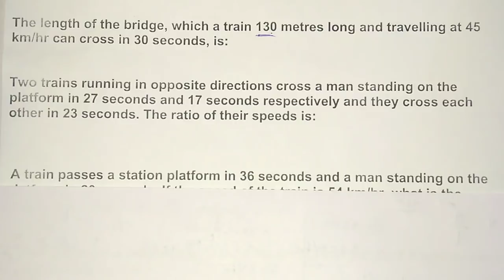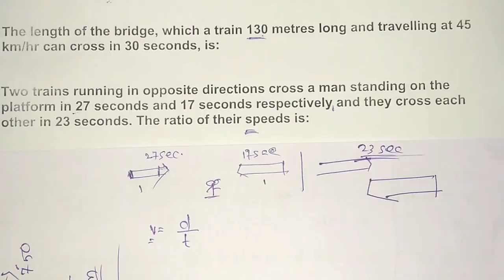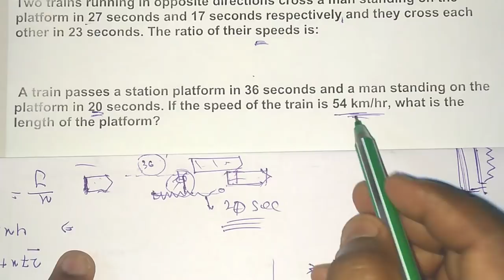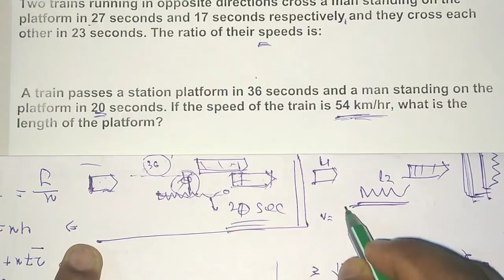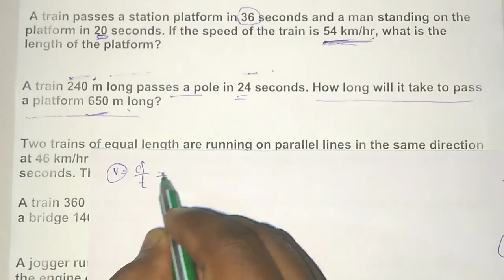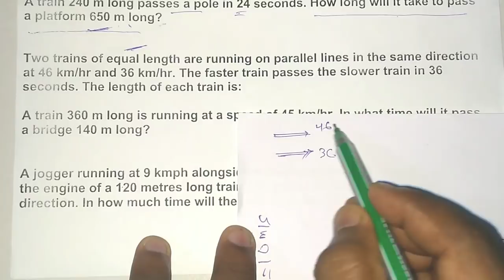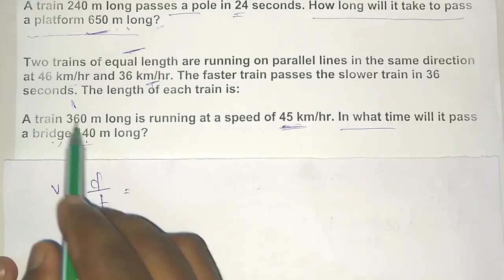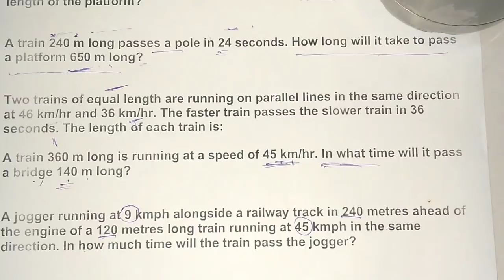part-2] train problem basic concept and questions discussion in odia I group d I RPF I SSC GD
in this video I discussed about train problem basic concept and questions discussion  for odisha students in odia language.I think after watching this video you will get more confidence for upcoming exam like Railway Group D/ALP, IBPS EXAM,BANK EXAM etc.